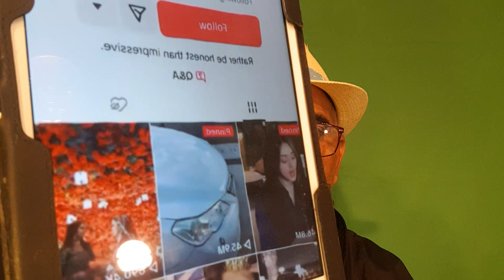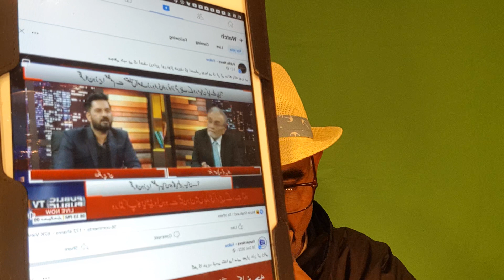29 July 2023